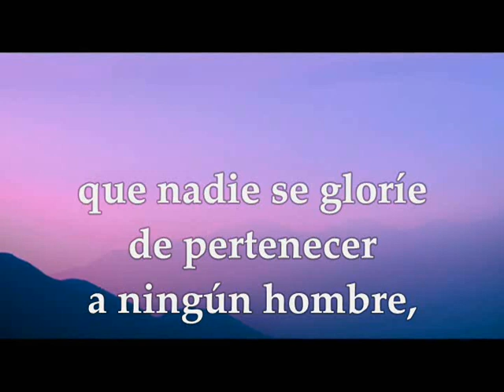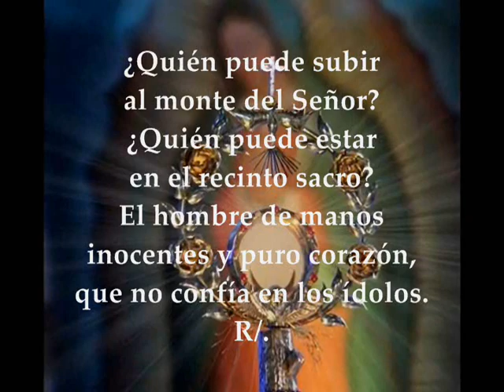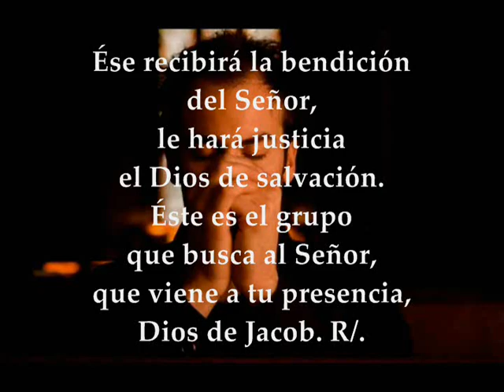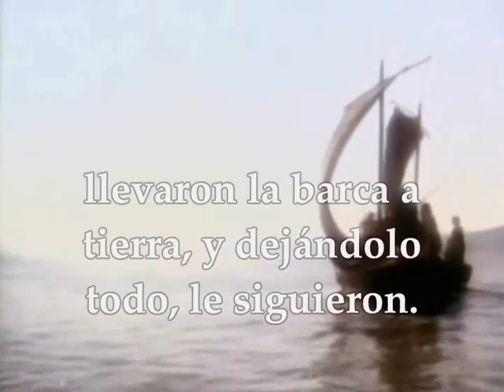Lecturas Eucaristía Jueves 3 de Septiembre de 2020 Lucas 5,1-11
Audio vídeo Lecturas y Evangelio Eucaristía del día Jueves 3 de Septiembre de 2020 JUEVES XXII SEMANA TIEMPO ORDINARIO CICLO A Primera Lectura: De la primera carta del apóstol san Pablo a los Corintios 3,18-23 Salmo 23,1-2.3-4ab.5-6 R/. Del Señor es la tierra y cuanto la llena Evangelio según San Lucas 5,1-11
Jueves de la 22ª semana de Tiempo Ordinario
PRIMERA LECTURA
Todo es vuestro, vosotros de Cristo y Cristo de Dios
Hermanos:
Que nadie se engañe. Si alguno de vosotros se cree sabio en este mundo, que se haga necio para llegar a ser sabio.
Porque la sabiduría de este mundo es necedad ante Dios, como está escrito: «Él caza a los sabios en su astucia». Y también: «El Señor penetra los pensamientos de los sabios y conoce que son vanos».
Así, pues, que nadie se gloríe en los hombres, pues todo es vuestro: Pablo, Apolo, Cefas, el mundo, la vida, la muerte, lo presente, lo futuro. Todo es vuestro, vosotros de Cristo, y Cristo de Dios.
Salmo 23,1-2.3-4ab.5-6
R. Del Señor es la tierra y cuanto la llena.
Del Señor es la tierra y cuanto la llena,
el orbe y todos sus habitantes:
él la fundó sobre los mares,
él la afianzó sobre los ríos. R.
El hombre de manos inocentes y puro corazón,
que no confía en los ídolos. R.
Ese recibirá la bendición del Señor,
le hará justicia el Dios de salvación.
Esta es la generación que busca al Señor,
que busca tu rostro, Dios de Jacob. R.
EVANGELIO
Dejándolo todo, lo siguieron
En aquel tiempo, la gente se agolpaba en torno a Jesús para oír la palabra de Dios. Estando él de pie junto al lago de Genesaret, vio dos barcas que estaban en la orilla; los pescadores habían desembarcado, estaban lavando las redes.
Subiendo a una de las barcas, que era la de Simón, le pidió que la apartara un poco de tierra. Desde la barca, sentado, enseñaba a la gente.
Cuando acabó de hablar, dijo a Simón:
-«Rema mar adentro, y echad vuestras redes para la pesca».
Respondió Simón y dijo:
«Maestro, hemos estado bregando toda la noche y no hemos recogido nada; pero, por tu palabra, echaré las redes».
Y, puestos a la obra, hicieron una redada tan grande de peces que las redes comenzaban a reventarse. Entonces hicieron señas a los compañeros, que estaban en la otra barca, para que vinieran a echarles una mano. Vinieron llenaron las dos barcas, hasta el punto de que casi se hundían. Al ver esto, Simón Pedro se echó a los pies de Jesús diciendo:
«Señor, apártate de mi, que soy un hombre pecador».
Y es que el estupor se había apoderado de él y de los que estaban con él, por la redada de peces que habían recogido; y lo mismo les pasaba a Santiago y Juan, hijos de Zebedeo, que eran compañeros de Simón.
Jesús dijo a Simón:
-«No temas; desde ahora serás pescador de hombres».
Ellos sacaron las barcas a tierra y, dejándolo todo, lo siguieron.